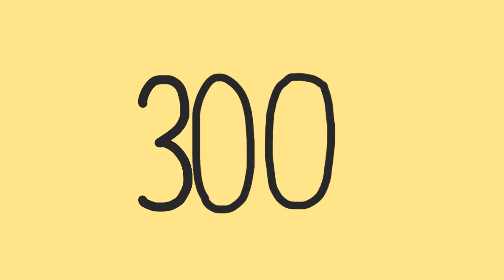Dizzy // meme // 400 SUBS! WOWOW YEYEEE (old)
-x -

Oc Used : Kaina

Tools Used : my FINGER

Programs Used : FlipaClip

Inspired ; ur mom

x -

Thank you guys so! I can’t believe I made it this far! My goal is 1k subscribers, so I can use community xD

Have a great morning/day/afternoon/night

x -

If you don’t already know..

Hi! My name is Tea Cloud and I make animations and art.
I am kinda bad at Drawing/Animating.
I will improve in the future, and You guys will too!

I’m not very creative, but you can get inspired by me however you like!
If you make animation memes inspired by mine though, make sure you give credit!
I don’t mind if you get inspired in my art style, it doesn’t matter to me.
It’s just an art style, right?

About tracing ;

You can trace, sure. As long as you give credit. But only if your struggling in trying to draw/find an art style, which I can understand, it has happened to me many times before.

Oc inspiration ;

My main oc is Kaina, yes.You can maybe create an oc that looks similar if you like, no need to give credit, but don’t go too far.
I don’t want your oc to look just like him.

I love you guys all! Thanks so much for all the support. I owe you all! :]
If you’d like to be friends, just ask! You can never have too many friends!